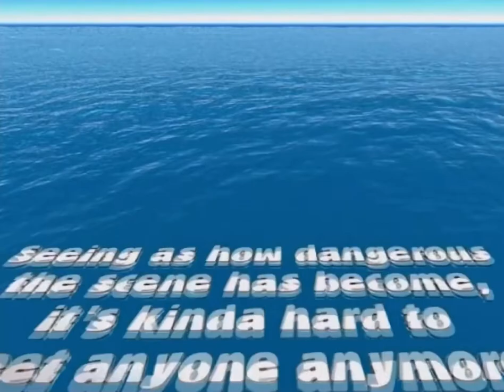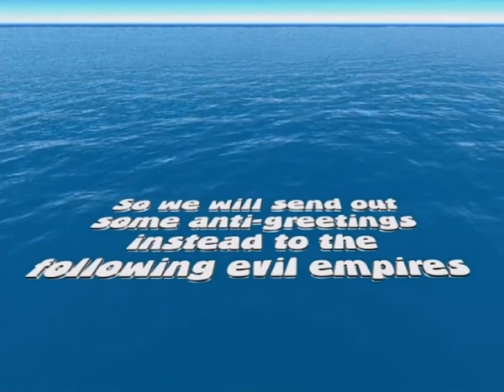Centropy Logo (2005)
Taken From Madagascar 2005 Bootleg DVD